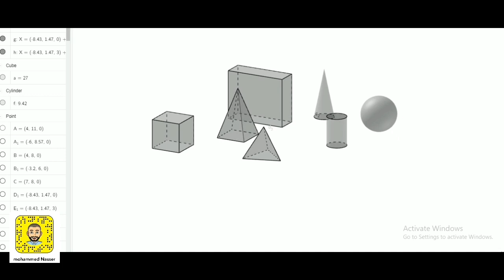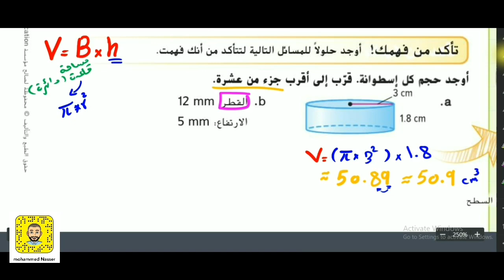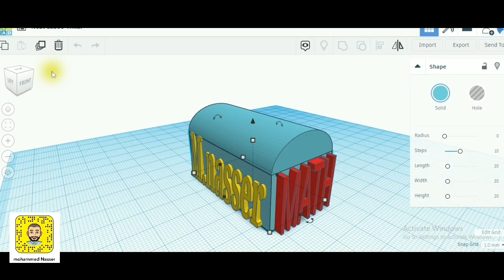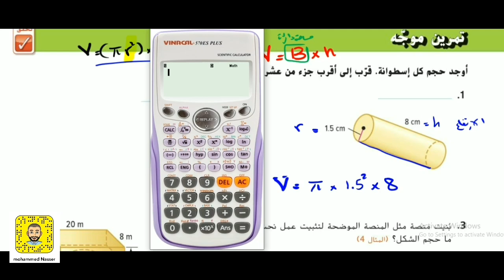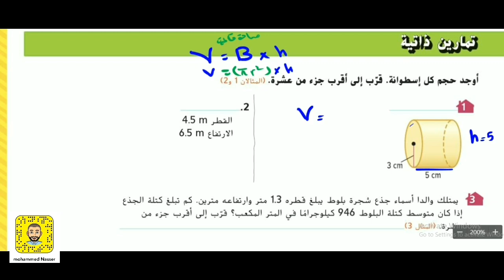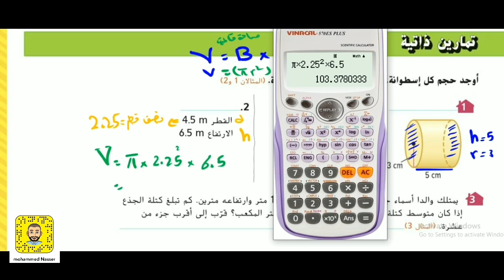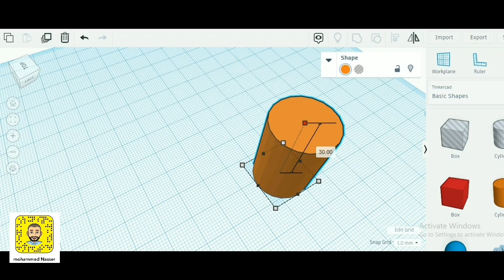الدرس1 : حجم الاسطوانة - رياضيات الحجم ومساحة السطح